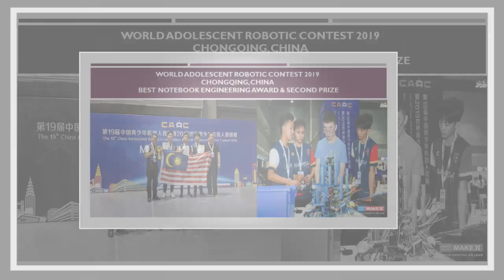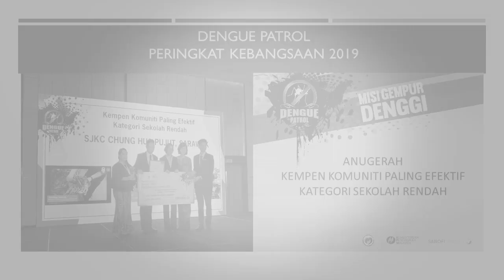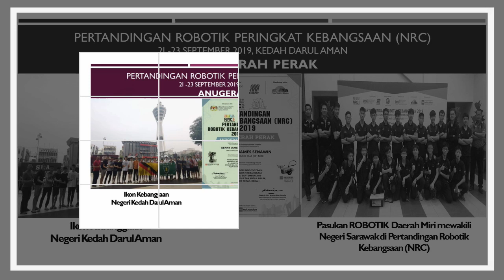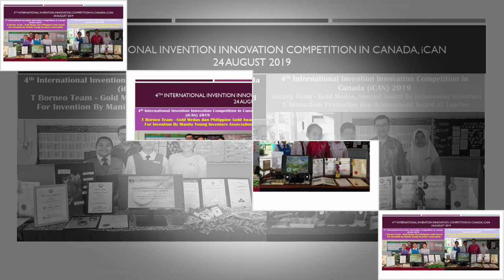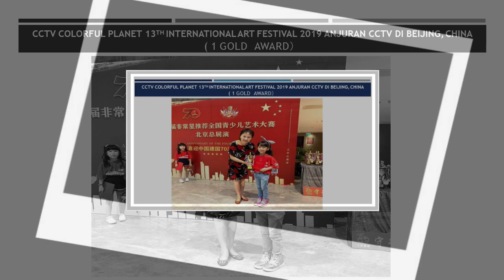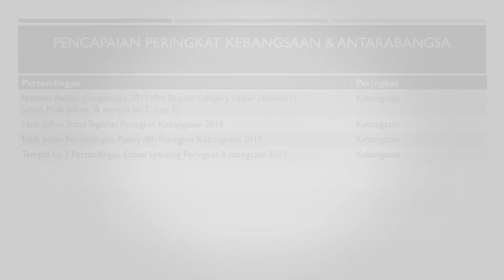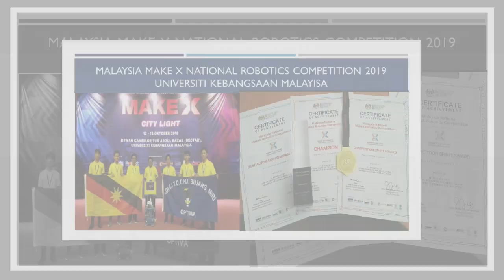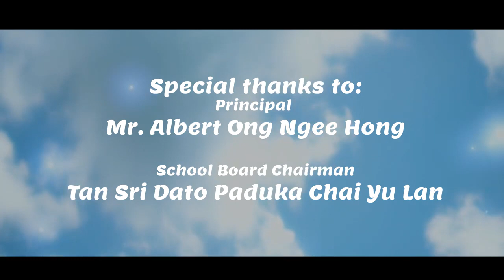ANUGERAH KECEMERLANGAN KOKURIKULUM & SUKAN 2020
Anugerah Apresiasi Guru : Anugerah Kecemerlangan Kokurikulum & Sukan 2020 sempena Sambutan Perayaan Hari Guru Daerah Miri 2020.

Video edited & Produced by: FN
V.O by Melissa Ogang, SPbM PPD Miri
Video Credits:
Gemala Kencana Riam
Chung Hua Miri Marching Band
SK Merbau TV

"Berguru Demi Ilmu, Bina Generasi Baharu".Sila sampaikan ucapan anda pada pautan di bawah ini:

Jangan lupa esok 18 Julai 2020 secara lansung pada pukul 9.30 pagi di saluran FB Pejabat Pendidikan Daerah Miri & Channel Youtube USTP PPD Miri, Acara Kemuncak & Penganugerahan Tokoh Guru 2020 sempena Sambutan Hari Guru Daerah Miri 2020.